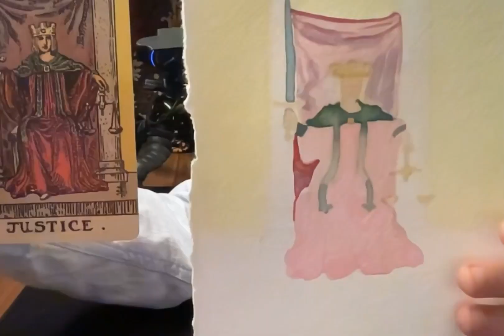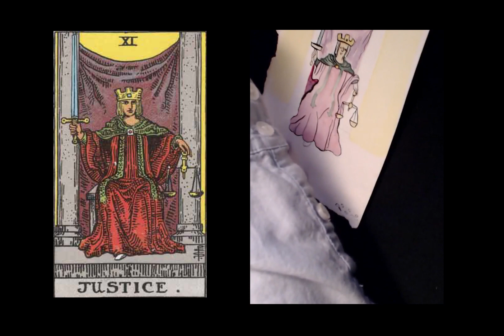Nose Painting the JUSTICE Tarot Card #11, Explaining Justice in the Major Arcana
Here is a time-lapse of me painting the RWS Justice card and telling a bit about it. Justice depicts a seated figure, assumed to be a judge. It's a card about the institution of justice as well as the pure idea of Justice as a concept. Original art by Pamela Coleman-Smith